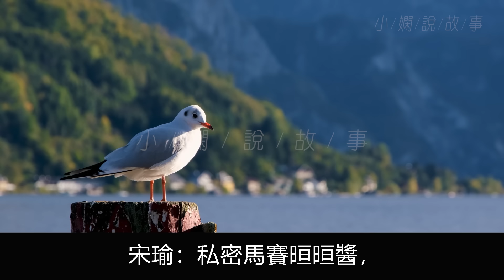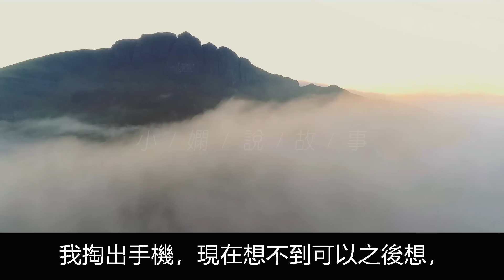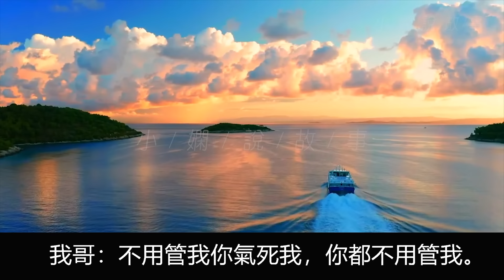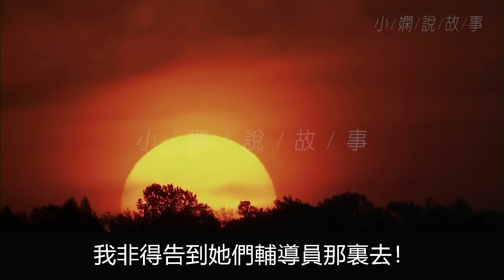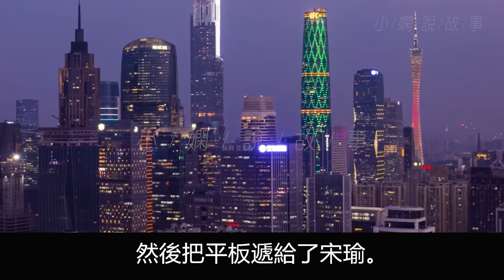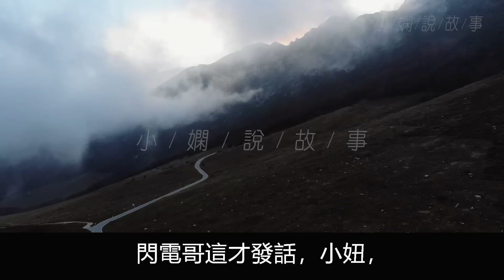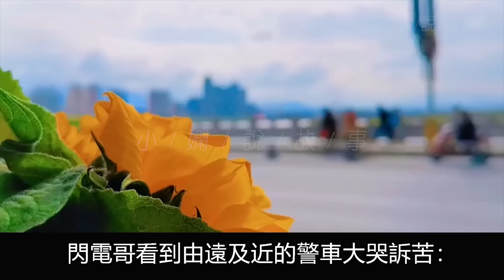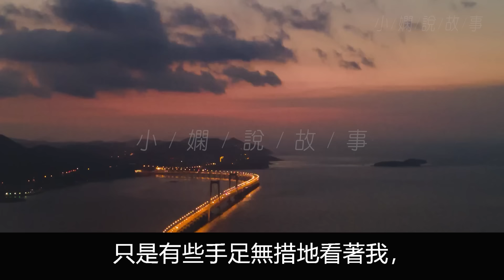老媽叫我打個視頻電話關心一下哥哥，卻是另一個男人接的他說你哥在洗澡，還問我要不要當面看他的胸肌和腹肌，他竟敢撩我卻不知我一直是個行動派，第二天我就出現在酒店門口他卻傻眼了。